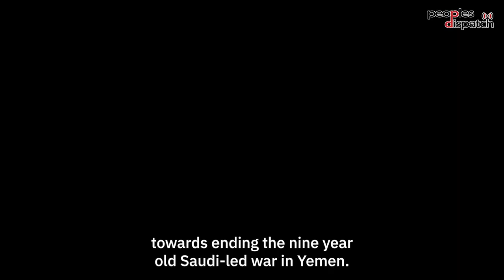Can there be peace in Yemen without addressing the climate crisis?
There has been progress in the region towards ending the nine year old Saudi-led war in Yemen. However, a fact sheet jointly prepared by SIPRI, the Stockholm International Peace Research Institute, and the Norwegian Institute of International Affairs notes that to achieve a meaningful peace, Yemen will also need to deal with the catastrophic impact of climate change along with the repercussions of the war and conflict. The report notes that though “the causal relationship between climate change and conflict is not linear or predetermined,” there are “multiple pathways through which climate change interacts with political, social and environmental stresses to compound existing vulnerabilities and tensions.”
The climate catastrophe in 2022 affected over 510,000 people directly and intensified the humanitarian crisis, which led to a 93% increase in displacement.